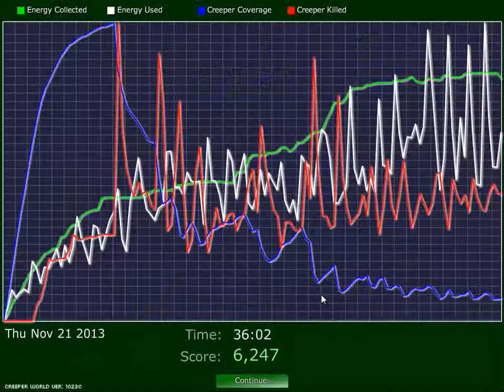Creeper World Evermore - November 20-22, 2013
Game: Creeper World Evermore

For November 17-22, I decided to go back to Creeper World Evermore. This video contains game play of the last three days.

November 20th was HARD. November 21st wasn't too bad, but 22nd was quite challenging.

Creeper World Evermore was designed and developed by Knuckle Cracker.